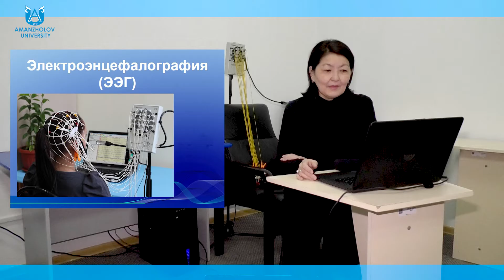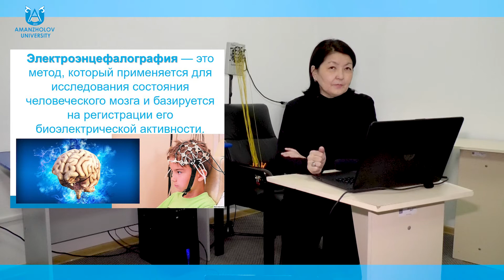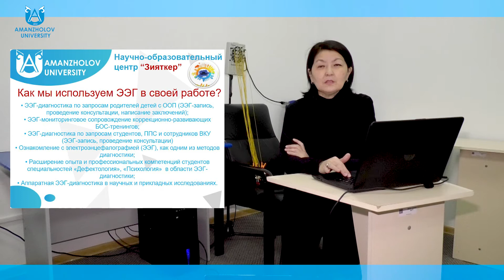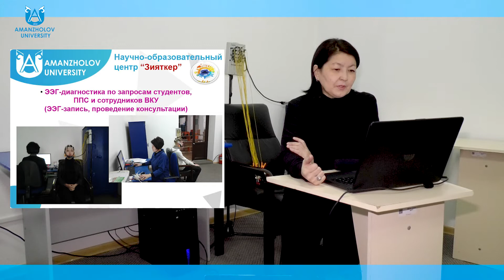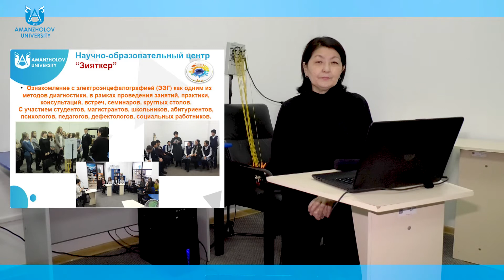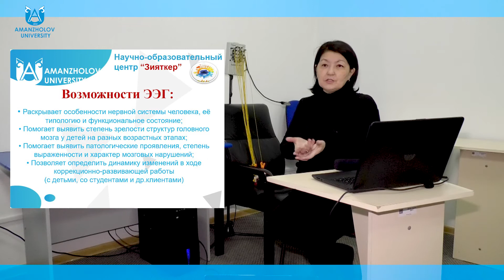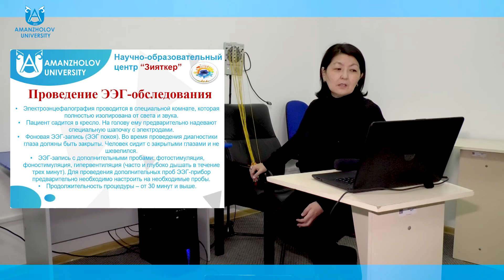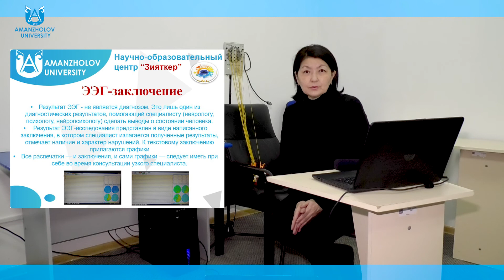Смаилова Ж.У. Электроэнцефалография ЭЭГ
Восточно-Казахстанский университет имени Сарсена Аманжолова, Научно-образовательный центр «ЗИЯТКЕР»